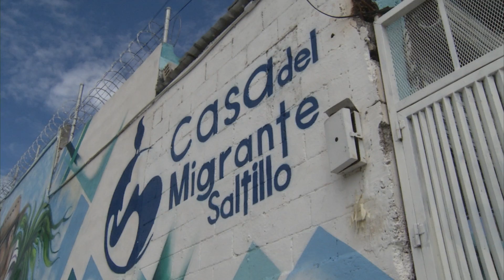Programas confusos, no ayudan a evitar la migración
Para el director de la casa del migrante Belem, los programas de apoyo para tratar de reducir la migración de países centroamericanos hacia los Estados Unidos, no prosperan porque en la práctica son muy confusos y muy burocráticos: